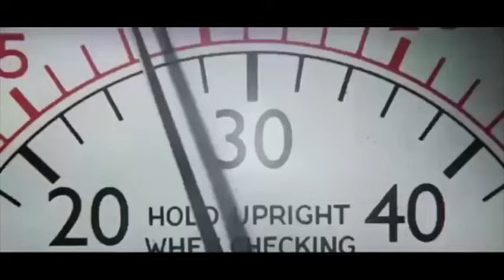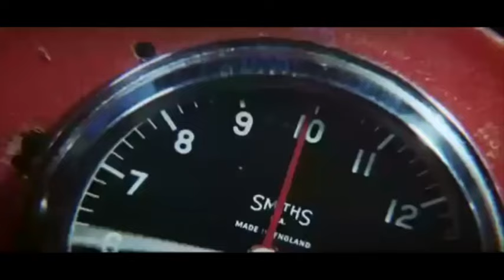"Grand Prix" opening sequence w/ "The Chain" by Fleetwood Mac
Project for a sound design subject at uni in the first half of 2015. We had to pick an opening sequence from a movie or a TV series to redo its audio track - supposedly without using the original audio track at all. I picked "Grand Prix" (1966) and then I put "The Chain" on the audio track; that is a tune used for decades in the opening credits of the BBC Formula One broadcasts in the United Kingdom. Although I did end up using much of the original audio in some parts (yes I broke the rules by using it but anyways) and the sound editing itself isn't very neat, I think the music fitted in wonderfully. There is no video editing other than the removal of an entire middle section (in which the drivers are presented and also has a lot of credits) and the fading-out at the end. Sound effects which aren't from the movie's actual soundtrack were either downloaded from the web or taken from the "GTR 2" PC game (SimBin Studios, 2006). Hope you enjoy